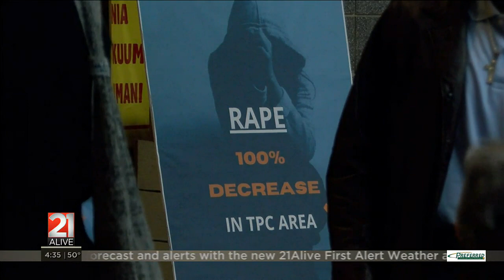Fort Wayne’s Oxford neighborhood sees major crime decrease